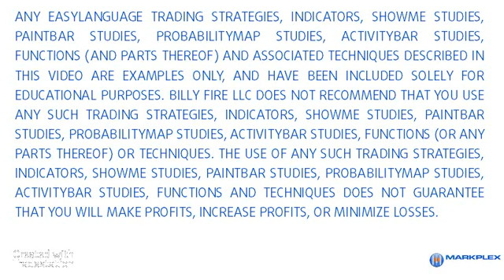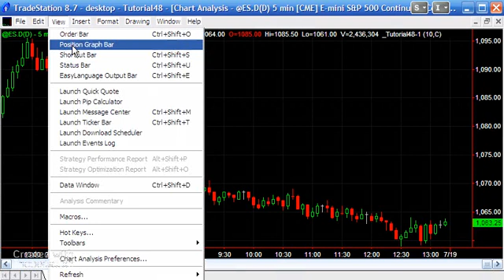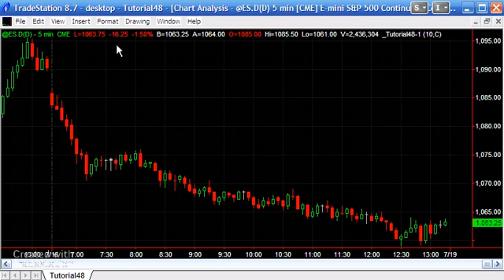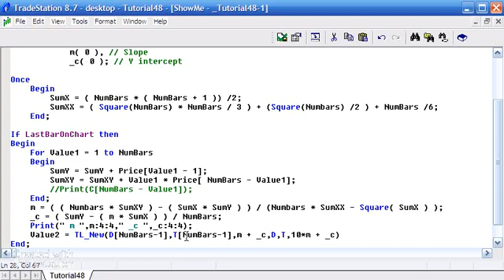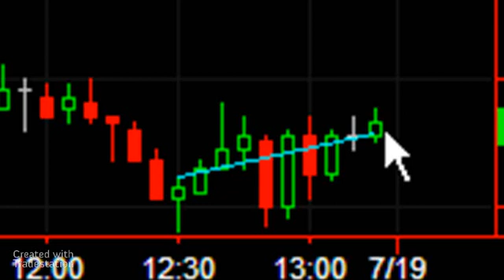Tutorial 48 Part 2 - Linear Regression Show Me Study using TradeStation EasyLanguage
In part 2 of this two part tutorial describes the calculation of the slope and the y intercept of the line and draws the line on the chart.